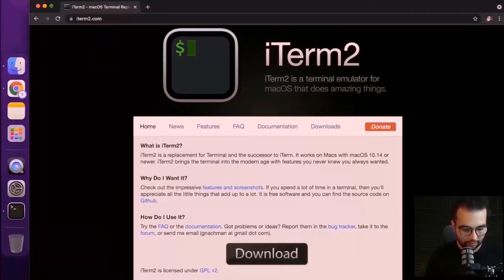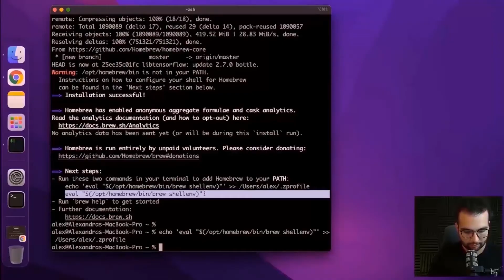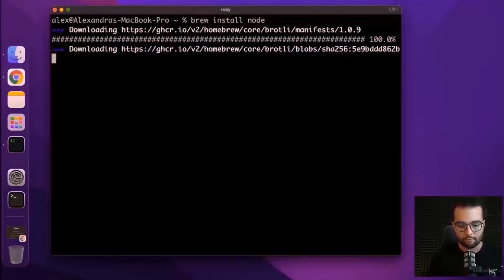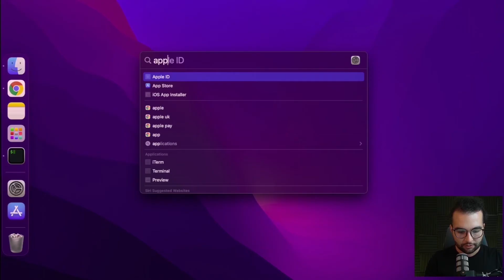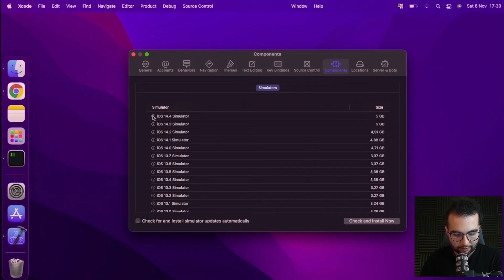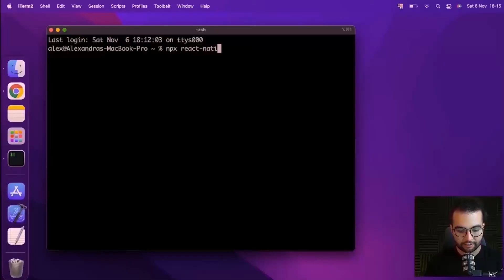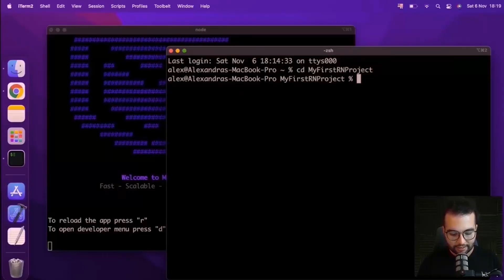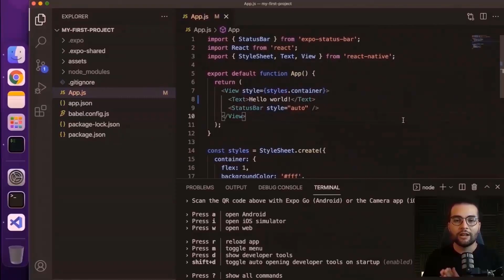React Native Environment Setup for MacOS (M1 and Intel)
Follow along this tutorial to setup your React Native Environment for MacOS  (M1 and Intel) before you start building your first React Native project!

🚀 Take it to next level - build your first hybrid mobile application using React Native even as a beginner Tesla Clone

We will cover:
- Installing iTerm2
- Installing Homebrew, NodeJs, NPM, Watchman
- Installing Xcode and Xcode Command Line Tools
- Ruby and Gem with FFI and COCOAPODS dependencies
- Installing React Native CLI
- Installing Visual Studio Code (IDE)

Ready to start with your first React Native project? Look no further!

Tag me on social media when you finish this build, and I will give you feedback on your project!

Chapters:
00:00 - How to setup React Native Environment in MacOS
00:40 - Install iTerm 2
01:38 - Install Homebrew
03:45 - Install node npm
04:36 - Install Watchman
05:36 - Install Xcode and Xcode Command Line Tools
07:10 - set up iOs simulator
07:39 - Install Ruby and Gem with FFI and COCOAPODS dependencies
09:05 - Initialize your first React Native project with React Native CLI
10:39 - Run the iOS simulator
12:13 - Install IDE Visual Studio Code and open your project